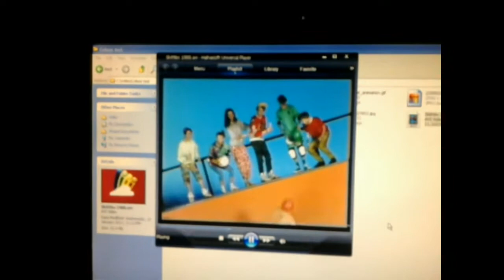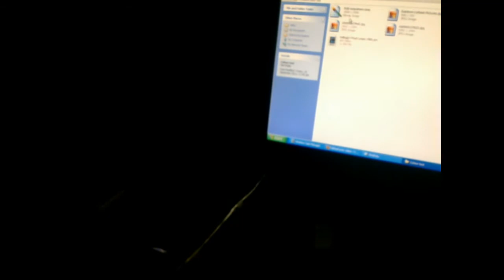Field sequential 2 colour camera/television system (Part 18)